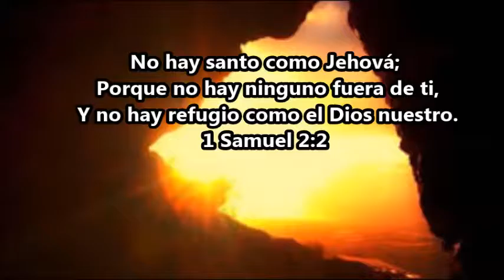8-EL CARACTER Y LOS ATRIBUTOS DE DIOS-PARTE 8- PASTOR VICTOR H. VENEGAS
Una exposición sobre el carácter y los atributos de Dios que hacen posible que le conozcamos tal y como el ha sido revelado, en la creación, en las Escrituras y en la persona de Jesucristo.